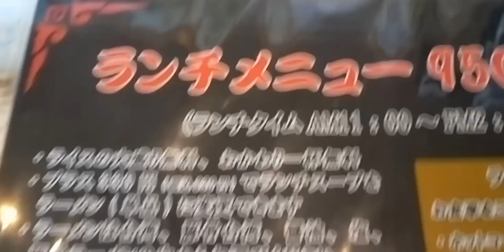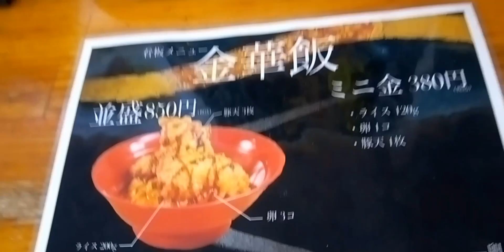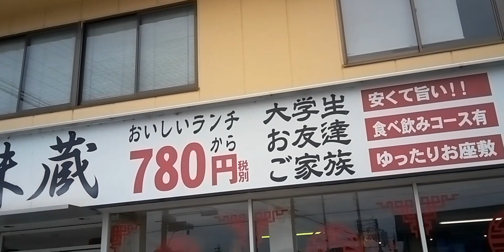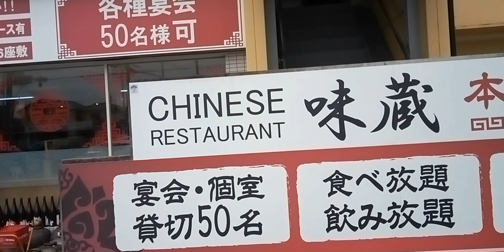金華飯 大垣市北方 味蔵 金華飯、台湾ラーメン 1130円 金華飯 オムレツご飯に豚天と甘辛タレがかけてあるはまる味です。ラーメンも本格的です。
ミニの三倍が普通盛り、普通盛りの二倍がドド盛り、ドド盛りの五倍がドドドドドン盛り、完食者は四名出てます。